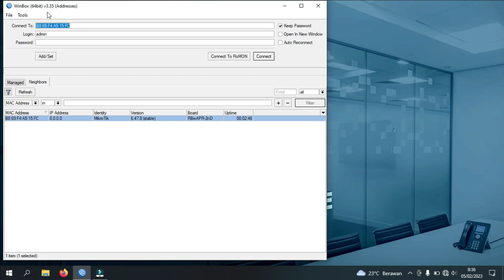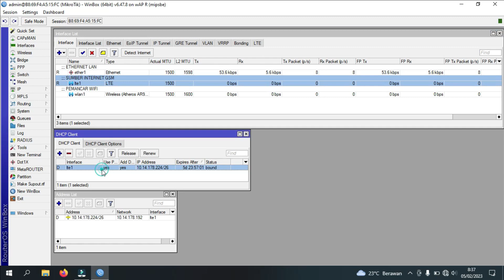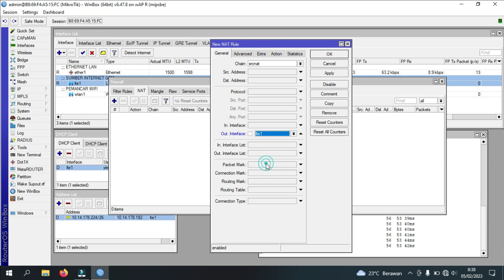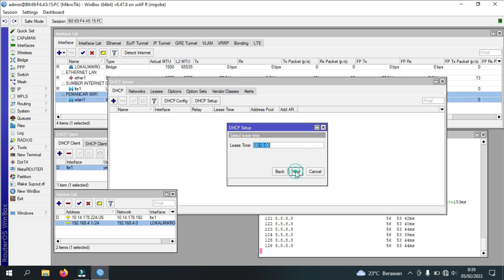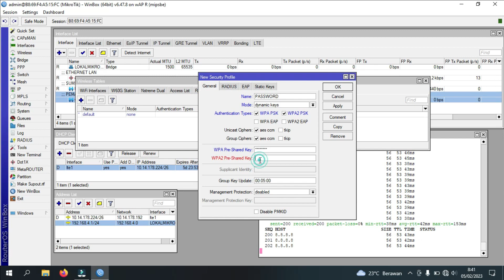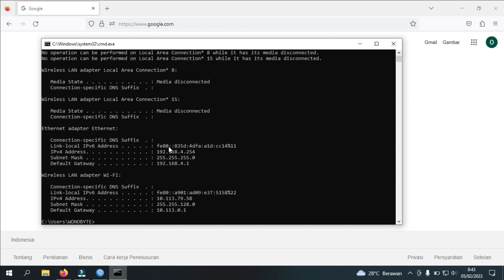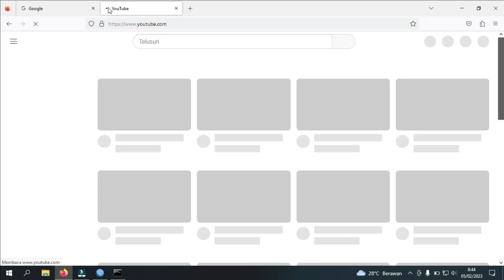CARA RAKIT WIFI OUTDOOR!! GAMPANG & MURAH PESANAN SUBSCRIBER | MIKROTIK LTE WAPR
mikrotik lte ada banyak seri mulai dari sxt ,lhg , wapr dan masih ada beerapa seri mikrotik lte lainya, sedangkan untuk merakit mikrotik lte murah kita bisa pakai mikrotik bekas seri rbwapr atau RB wap R dengan menganti module lte dengan huawei me909s yang sudah mendukung all operator di indomesia.

LINK PEMBELIAN MIKROTIK LTE
WAPR BARU

Lebih bagus nonton videonya sampai habis tanpa diskip, agar informasinya lebih lengkap dan tidak salah paham. Videonya sengaja dibuat simple , supaya tidak ngabisin banyak waktu dan kuota kamu

Kritik dan saran yg sifatnya membangun sangat diharapkan